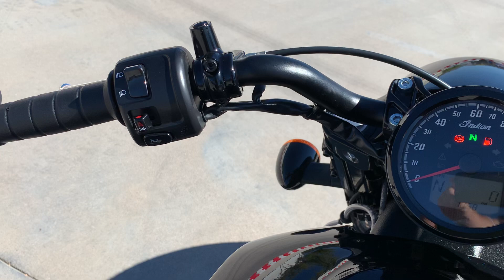2021 INDIAN SCOUT BOBBER ABS ICON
2021 INDIAN SCOUT BOBBER ABS ICON

100 Barely-Tamed Horsepower: The liquid-cooled, 69 cu in, 100 hp V-twin delivers punchy acceleration and the power to pass anyone, anywhere.

Slammed Stance: Lowered rear suspension, purposeful peg position, and street tracker handlebars provide a low-slung profile signaling the distinct style and attitude of what a motorcycle should be.

Low-Slung, All Leather: The genuine leather bobber-style seat puts you in an aggressive riding position without compromising comfort.

Distinctive Tank Badge: Bold block lettering is a prideful celebration of the Indian Motorcycle legend.
Blacked-Out: Attitude is everything. And the Scout Bobber has attitude in spades with blacked-out premium finishes from fender to fender.

Iconic Bobber Styling: A side-mounted license plate flaunts the bobbed rear fender and off-road tires. Bar-end mirrors streamline the silhouette, ensuring the bike looks as good just standing still.

Features Make All The Difference: The liquid-cooled engine with electronic fuel injection delivers class-leading horsepower and acceleration, while a responsive 6-speed transmission allows for sporty, aggressive riding.

Always Charging: The hidden USB port makes it easy to charge your mobile devices on the go meaning you don't have to sacrifice Bobber's aggressive styling for modern function.
Full Stop: Eventually, you'll have to stop. ABS is now available in every color.